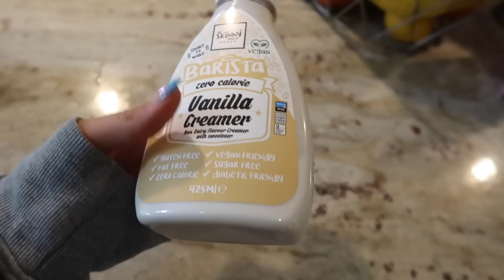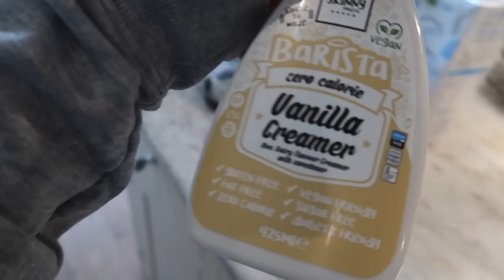getting back on track: new fitness goals for the wedding & what i'm eating to prepare.. VLOG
getting back into routine: new fitness goals for the wedding & what i'm eating to prepare.. VLOG

Download my fitness app for 7 days FREE!!